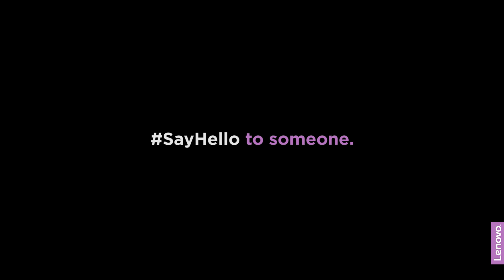SayHello on World Hello Day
It's World Hello Day! HelloMoto is our way to SayHello. What's yours?